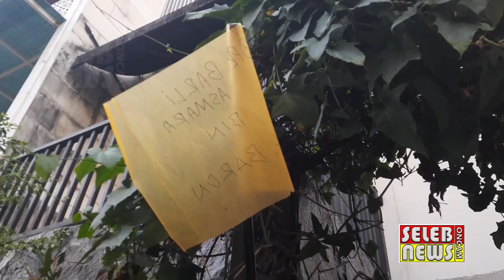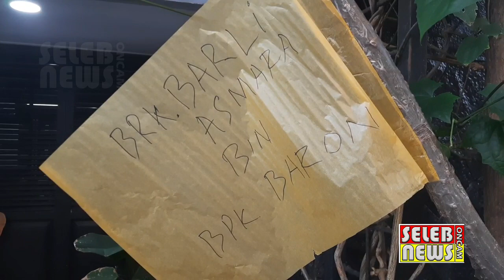SUASANA RUMAH DESAINER BARLI ASMARA